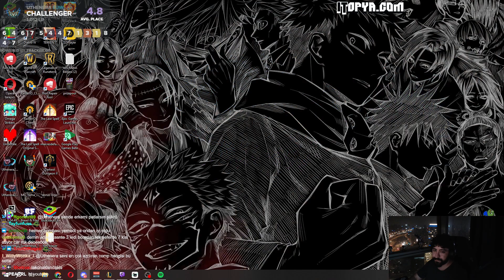MÜTHİŞ OYUN - LoL Taktik Savaşları